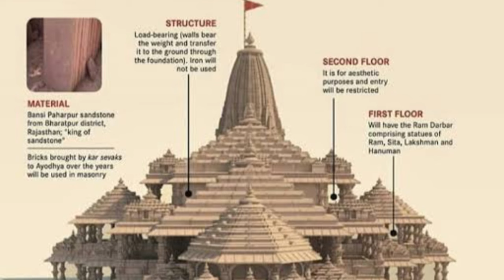interesting facts about Ram mandir,Ram mandir se sambandhit rochak tathya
Jai shree Ram...interesting facts about Ram mandir , Ram mandir se sambandhit rochak tathya @Ruby-diamond
ram mandir
Ram mandir Ayodhya